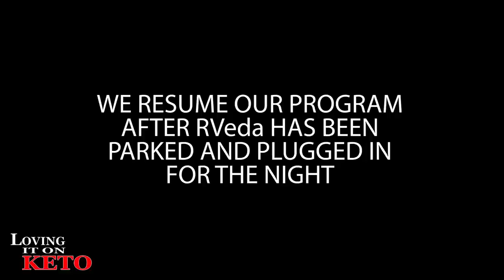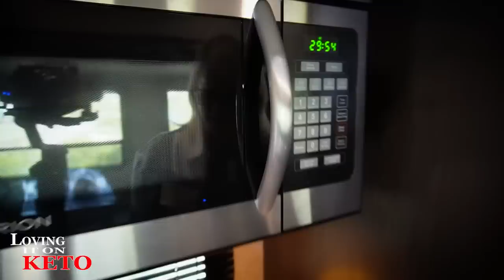KETO EASY CHEESY BEEF ENCHILADAS and AMAZING APPLE PIE ALA MODE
1133 KETO EASY CHEESY BEEF ENCHILADAS and AMAZING APPLE PIE ALA MODE
LOVING IT ON KETO AMAZON STORE
LINK TO: "The Yogurt Page". With everything you need to make this yourself.
LINK TO:  the SUPER GUT book ( the book is located as the first book on the list )
ZSTAR GRILL
GREMBERRY FARMS
Austin KetoCon 2023 link:
Brian and Cindy below is the address of their Etsy account.